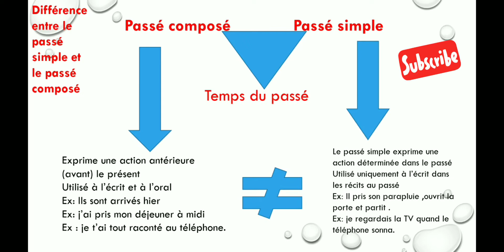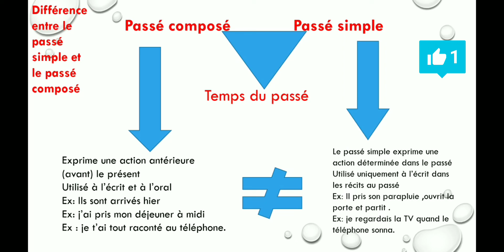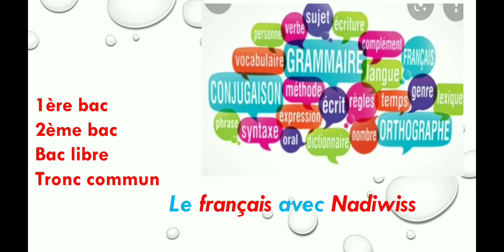Comment utiliser le passé simple et le passé composé ?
Description : Dans cette vidéo j'explique la différence entre le passé simple et le passé composé
Bac Maroc
Le français avec
1ere bac 2eme bac# bac libre Maroc